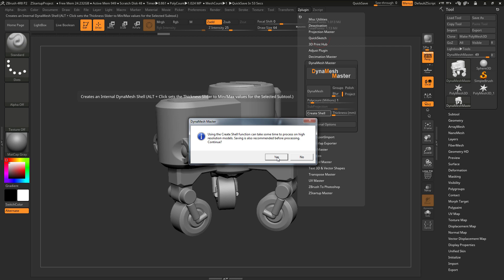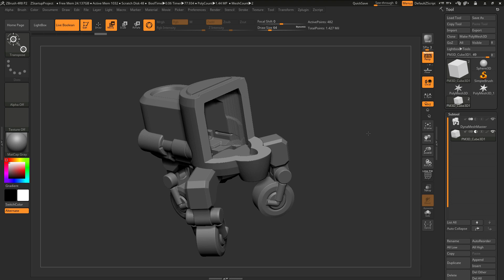DynaMesh Master - Pixologic's ZBrush Plugin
DynaMesh Master is a plugin that allows the user to set a Desired Polycount for a DynaMesh model.* The plugin also includes options to auto scale and automate shelling procedures.
*Subtools that are airy in nature may have difficulty reaching the desired polycount.

This plugin requires Pixologic's ZBrush. This plugin has had limited testing and could contain potential bugs; please save your work before using.